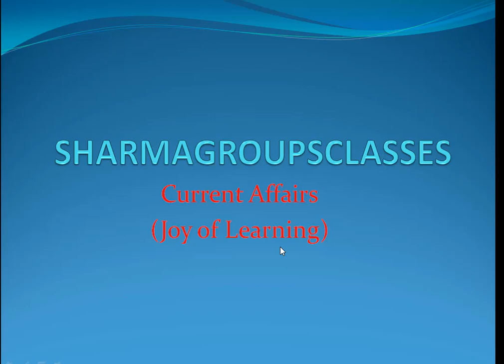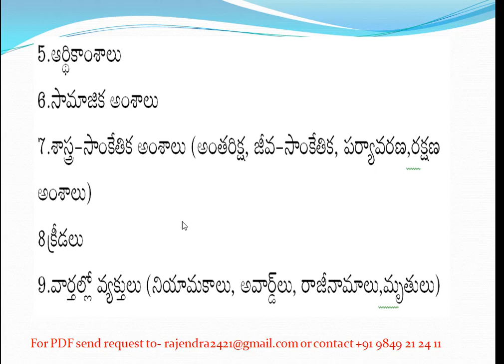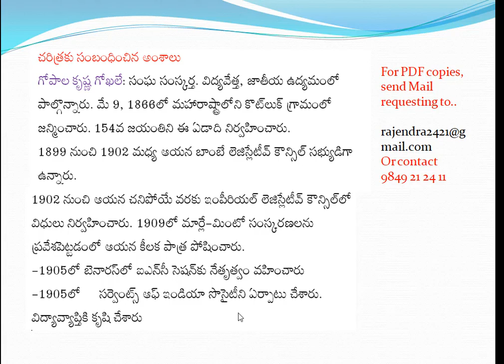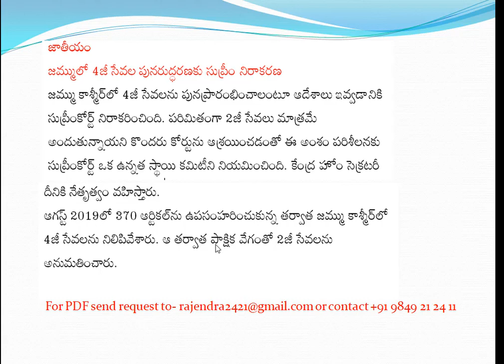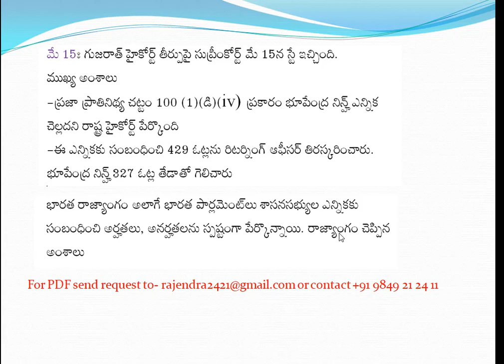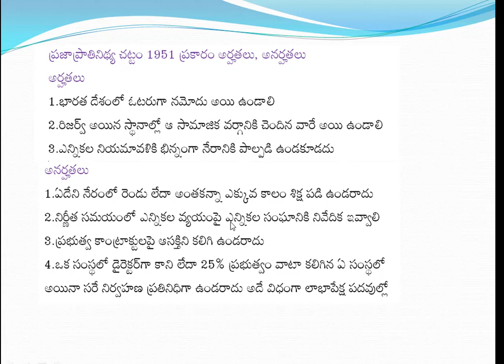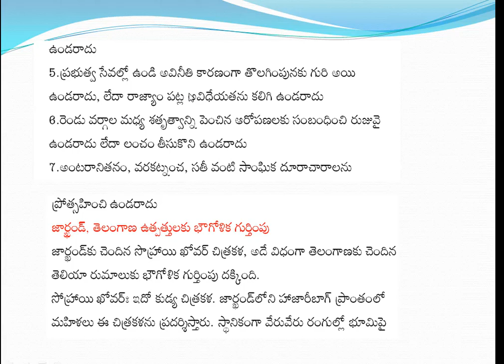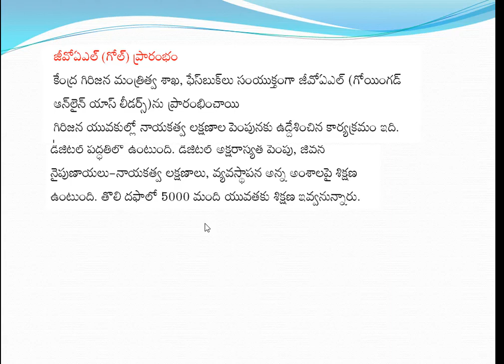May 9-16 Weekly Current Affairs Part 1 sharmagroupsclasses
May 9-16 Weekly Current affairs Useful for Civils,Group-1,2,3,4, SI/Constables